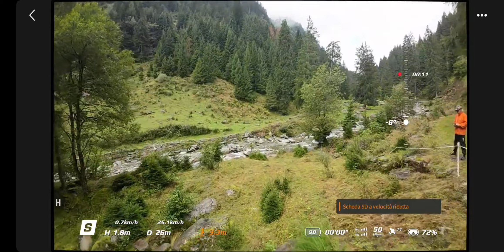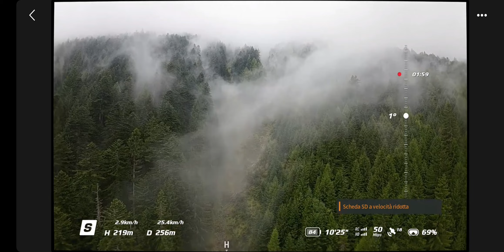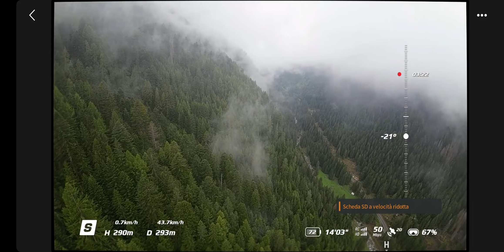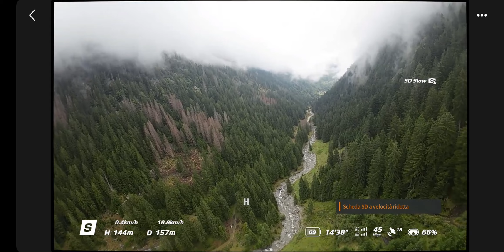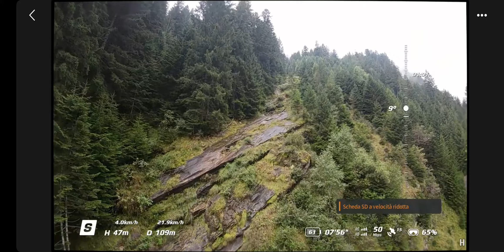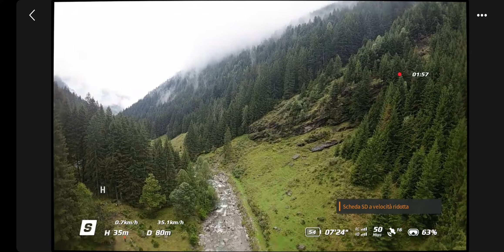Dji avata nella nebbia che spettacolo